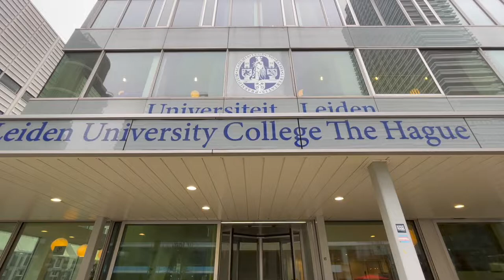LUC Pantomime 2021 trailer